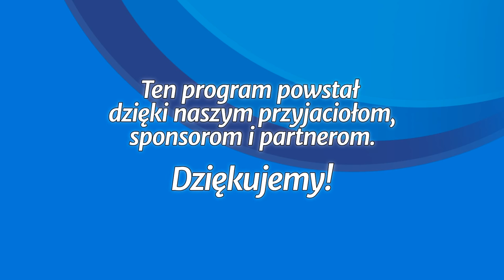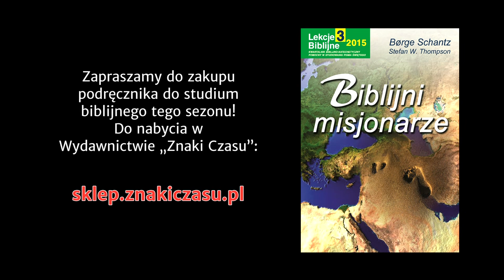Studium biblijne - 235 (13) (2015-09-26): Czy cały świat musi usłyszeć?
Studium biblijne lekcji Szkoły Sobotniej dla dorosłych (sezon 18) z 26 września 2015 r., pt. "Czy cały świat musi usłyszeć?". Na podstawie kwartalnika "Lekcje biblijne 3/2015": Borge Schantz i Stefan W. Thompson, "Biblijni misjonarze".

STUDIUM BIEŻĄCEGO TYGODNIA: Dz 4,12; Ps 87,4-6; J 10,16; Rz 2,12-16; J 14,6; Rz 1,18.

TEKST PRZEWODNI: „A temu, który ma moc utwierdzić was według ewangelii mojej i zwiastowania o Jezusie Chrystusie, według objawienia tajemnicy, przez długie wieki milczeniem pokrytej, ale teraz objawionej i przez pisma prorockie według postanowienia wiecznego Boga obwieszczonej wszystkim narodom, żeby je przywieść do posłuszeństwa wiary — Bogu, który jedynie jest mądry, niech będzie chwała na wieki wieków przez Jezusa Chrystusa. Amen” (Rz 16,25-27).

W STUDIUM UDZIAŁ BIORĄ: Władysław Polok (prowadzący), Ewa Wareluk-Macios, Klaudia Głowacka-Walaszczyk, Ryszard Macios.